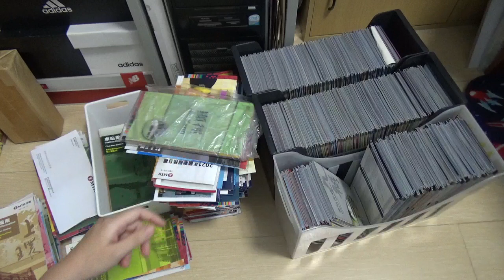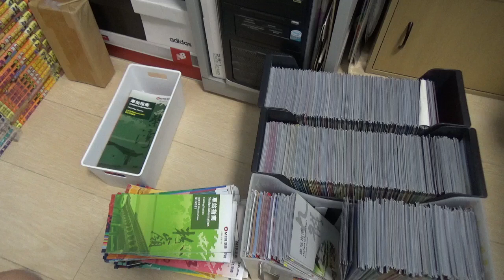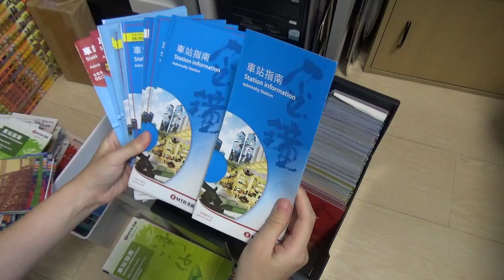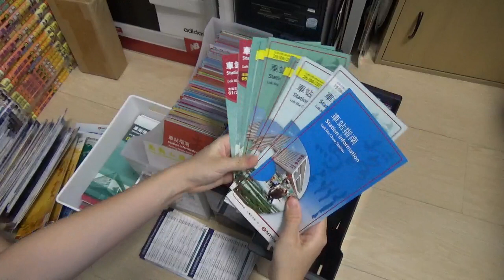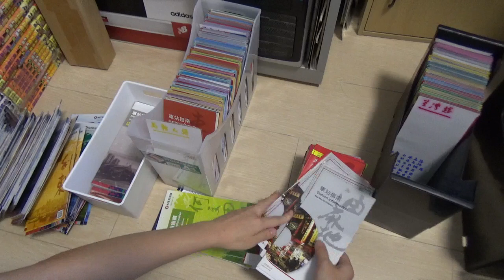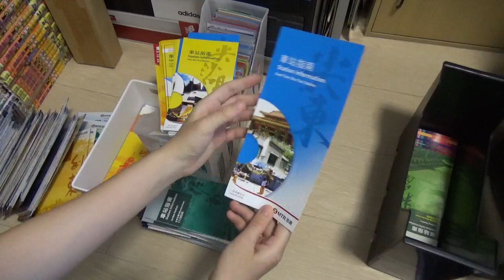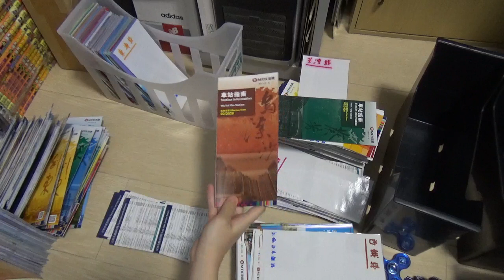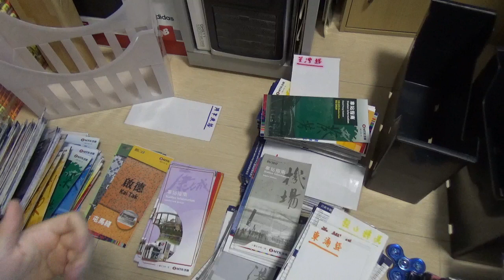整理車站指南及清談